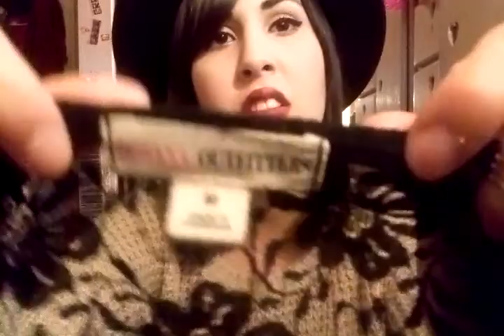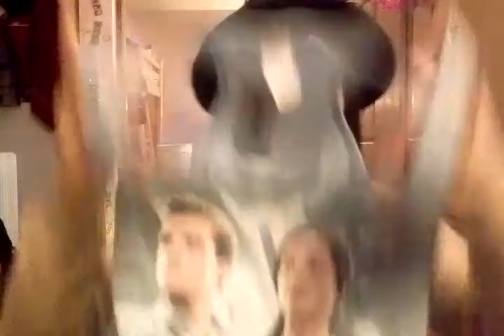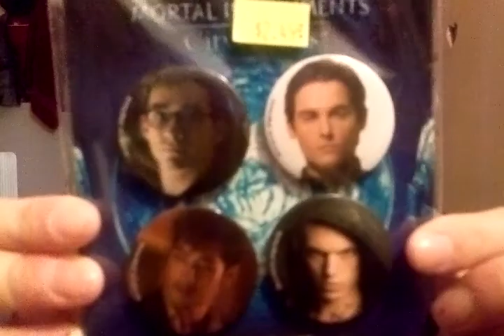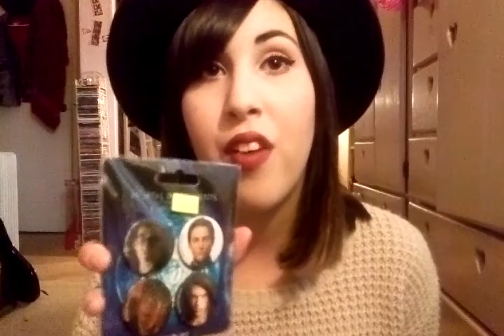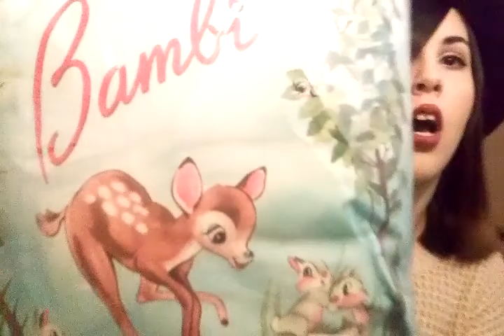CLOTHING HAUL! (H&M, American Apparel, Forever 21)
Sorry I've been gone for forever :c